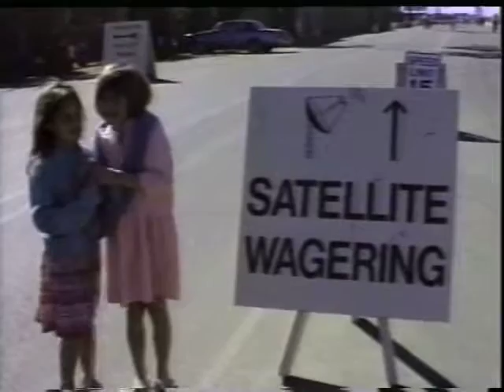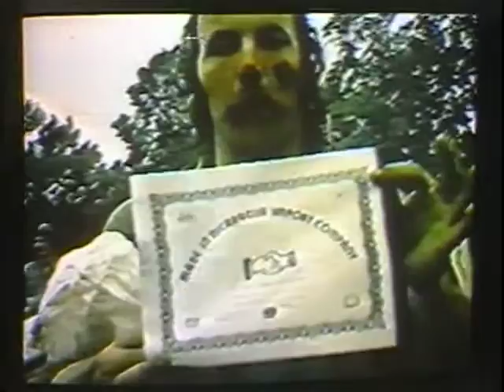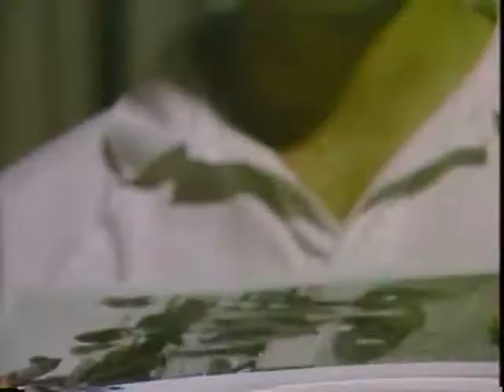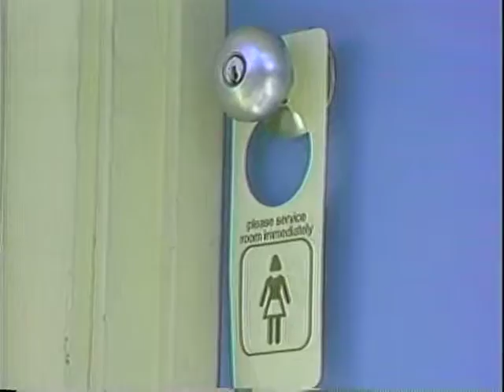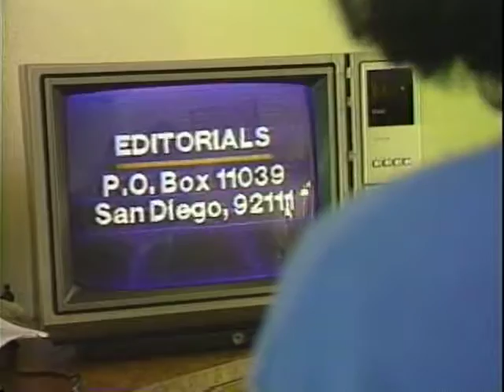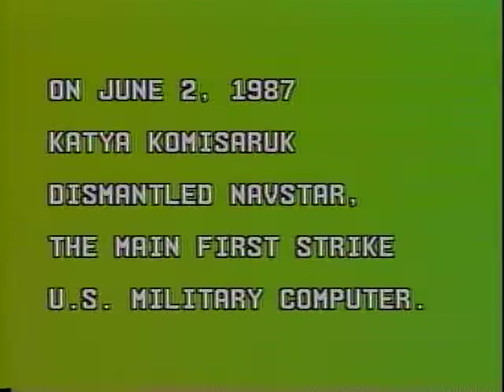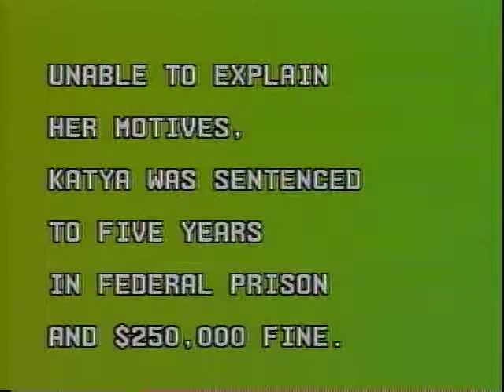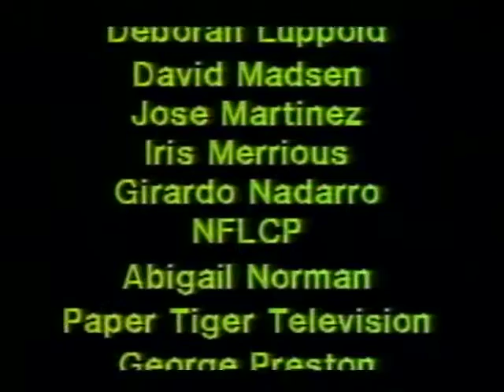The Border: Where Do You Draw the Line?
Deep Dish Cooks up a Second Series 1988

Who draws the lines (and points the surveillance cameras) to make sure everyone knows their place? In Annie Goldson's "Counter Terror," the threat of violence and harassment experienced by nationalists when they cross the border of Northern Ireland is described in chilling detail; the arbitrariness and impact of 'where the line is drawn' is enacted in Dan Martin's "An International Fiction"; and a community festival in the South Bronx shows how cultures, through television, can foster connections across borders in "From One Bantustan to Another."

Run time 58:00
Producer DeeDee Halleck and Dan Martin. (Woodstock, NY/San Diego, CA)